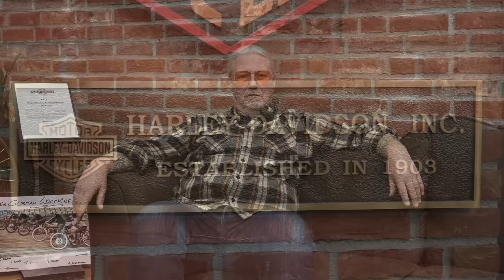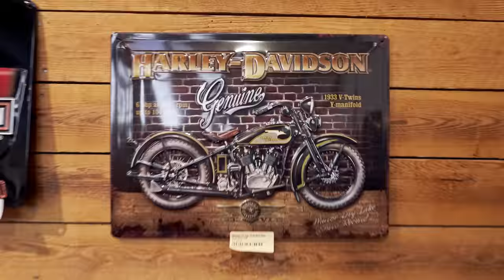Harley-Factory Frankfurt GmbH. Händler der legendären amerikanischen Motorradmarke.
Zu Gast bei der Harley-Factory Frankfurt, einer der größten Harley-Davidson Händler in Europa.
Kamera und Schnitt: Jens Hainbuch
Musik: Eaglecore - "Das sind unsere Farben" - Instrumental / JAN - "Future Blues"